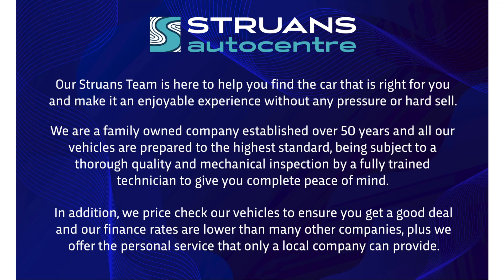YT68EXL - Mercedes GLA 200d Sport Executive Auto 5dr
Just one ofthe great cars available at Struans Autocentre Dundee.